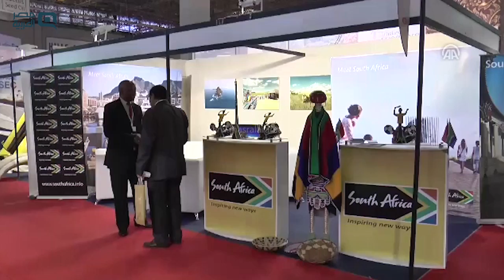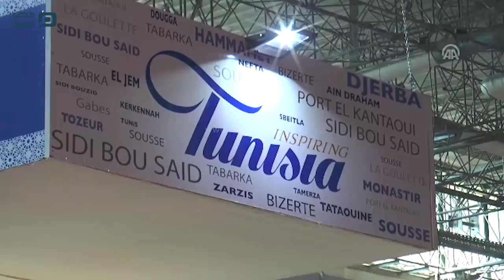مصر العربية | السياحة التونسية تنمو بـ 33.5% في الربع الأول 2017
أعلنت وزيرة السياحة التونسية سلمى اللومي، اليوم الأربعاء، أن قطاع السياحة في البلاد حقق في الربع الأول من العام الجاري، نمواً بنسبة 33.5% على أساس سنوي.